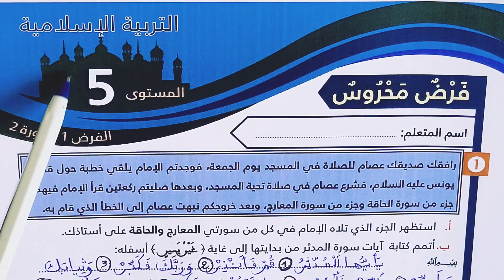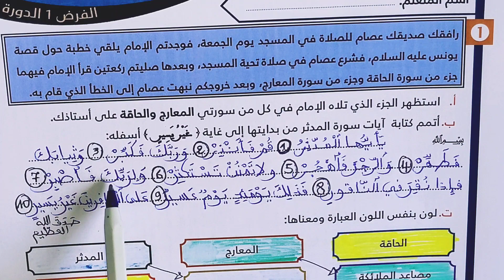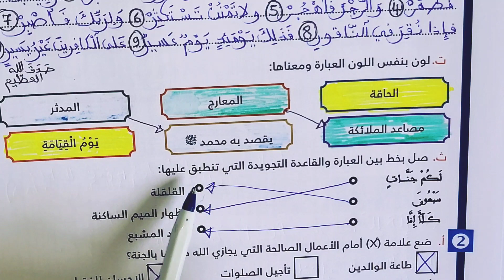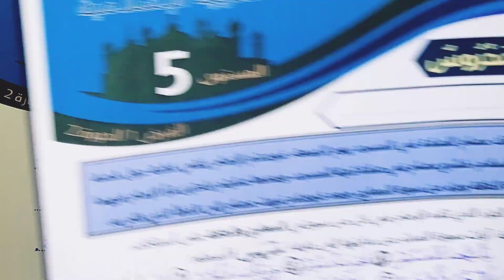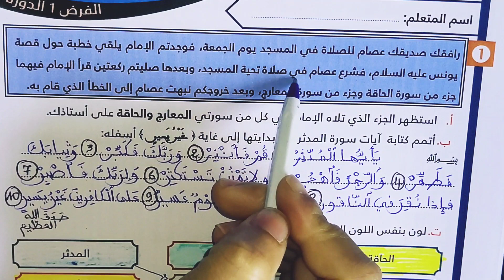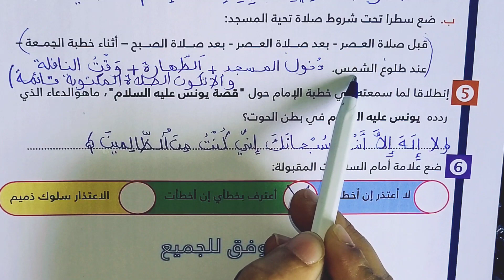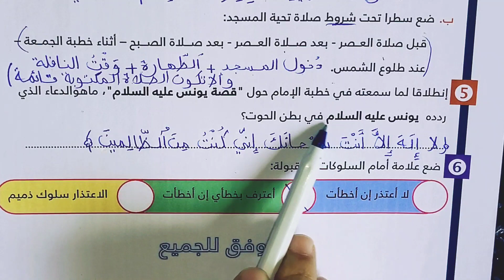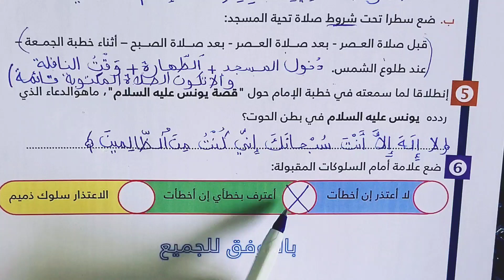فروض المرحلة الثالثة الخامس تربية إسلامية 2023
فروض_المرحلة_الثالثة 3